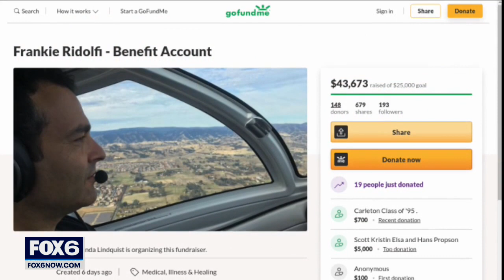Community rallies around Barton burn victims | FOX6 News Milwaukee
Doctors and law enforcement agree it's a miracle a father and son are alive after a home explosion on July 23 in Washington County. They continue to recover as the family turns to the community for help, with their medical bills only expected to grow.